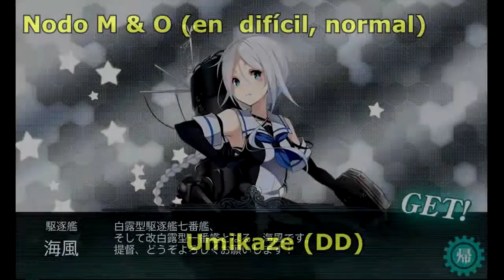【KanColle】 Evento de invierno 2016 E - 2 (Dat farming)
Este vídeo iba a ser solo para farmear nuevas kanmusus en diferentes dificultades pero no me di cuenta que al Boss le quedaba poco HP y acabe terminando el mapa en Fácil, de todas formas pude desbloquear el mapa E - 3 pero sin poder  jugar en modo difícil.
Kanmusus farmeadas: Akizuki(DD , scraped :c ) Amatsukaze(DD) Asashimo(DD) Harusame(DD) Isokaze(DD) Kiyoshimo(DD) Nowaki(DD) Umikaze(DD) Uzuki(DD) Ooyodo(CL)
¿Por que usar la expedición de apoyo? Así terminas cada nodo en S, mas rápido y tratar de conseguir a Okinami ya que solo te la dan con rango S en el nodo del Boss

►EQUIPO:

HIBIKI (Верный):
10cm Twin High-angle Gun Mount x2
Searchlight

MUTSU (BB):
16inch Triple Gun Mount Mk.7
46cm Triple Gun Mount
Type 0 Observation Seaplane
Type 3 Shell

MAYA KAI NI(CA):
20.3cm (No.2) Twin Gun Mount x2
Type 3 Shell

AKATSUKI KAI NI(DD):
10cm Twin High-angle Gun Mount x2
Star Shell

AKAGI (CV):
Shiden Kai 2 x3
Ryuusei

KUMANO KAI (CAV):
20.3cm (No.2) Twin Gun Mount x2
Zuiun (634 Air Group)
Type 3 Shell

【DD, BB, CA, DD, CV, CAV】

►Canción (▶[tropical house] ★ Francisco Cerra - Never Say Goodbye)